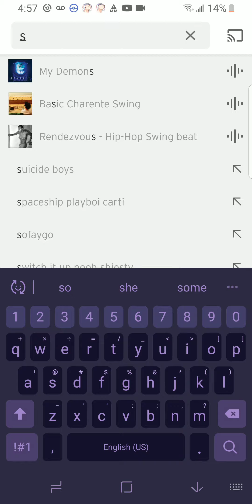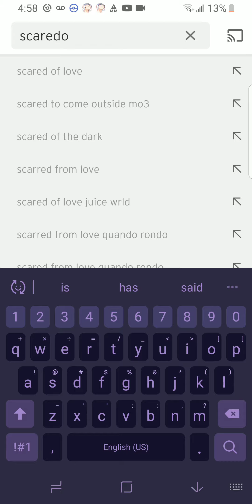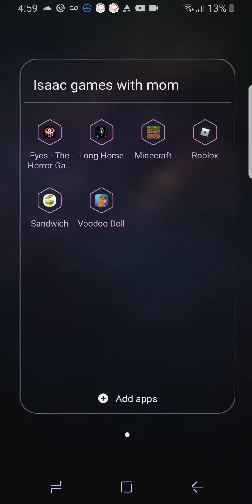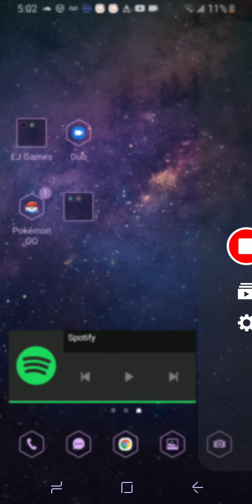slenderman is back